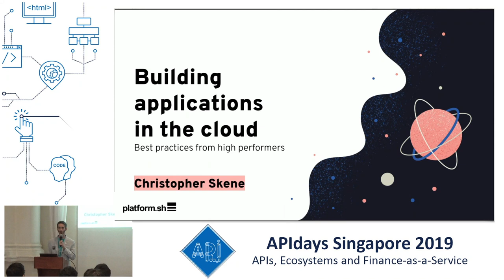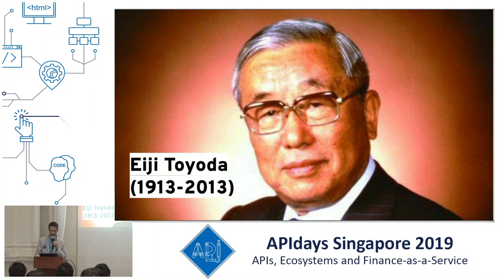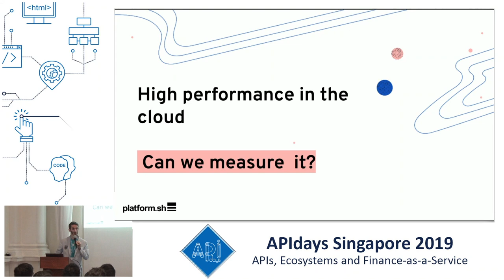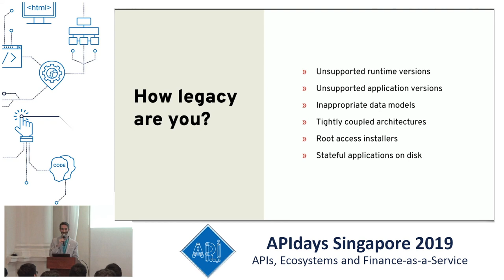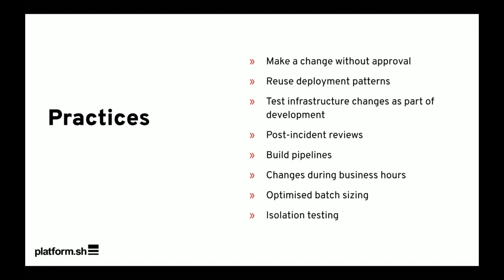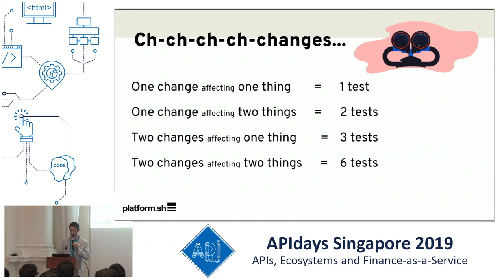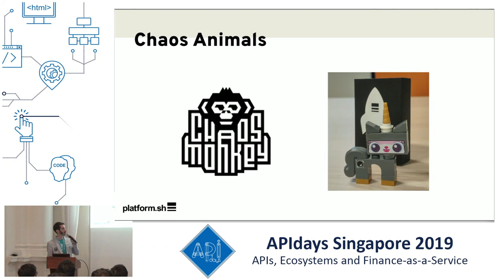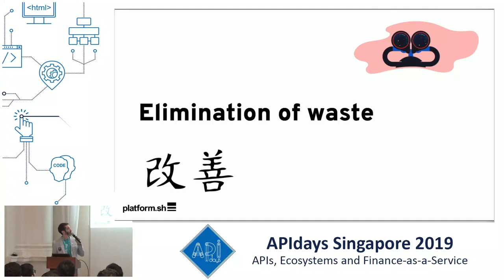Building Applications in the Cloud: Best Practices, Christopher Skene, Platform.sh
Building Applications in the Cloud: Best Practices From High-Performers
Christopher Skene, Head of Business Development, Platform.sh